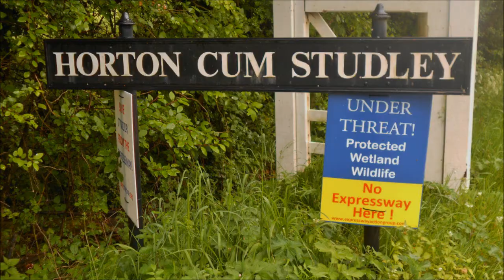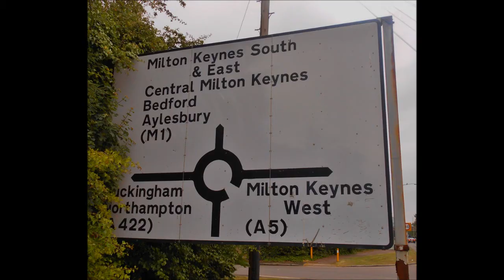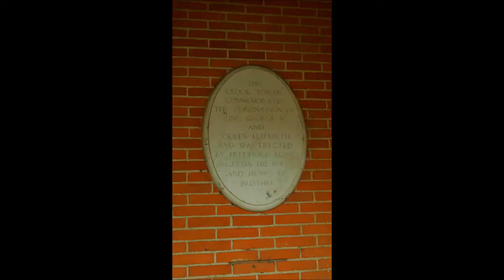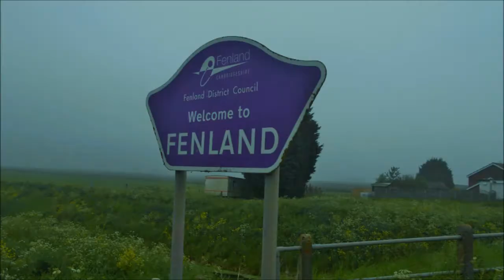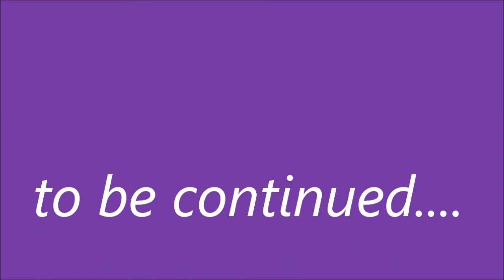Aqua Sulis to the Fens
Back to back 300km rides to the Lincolnshire Fens & back.
Sleep experiment on day two...